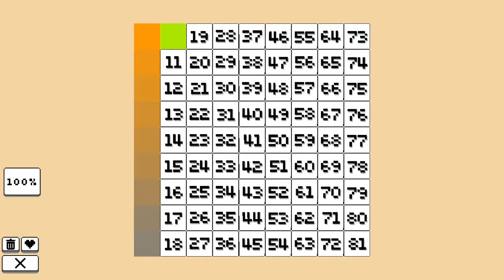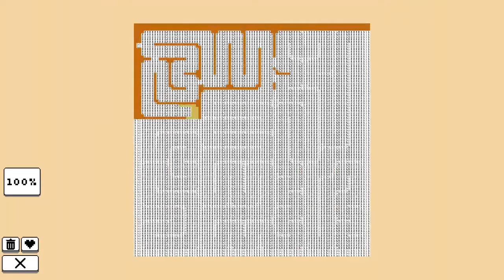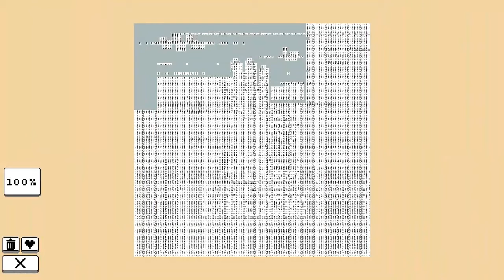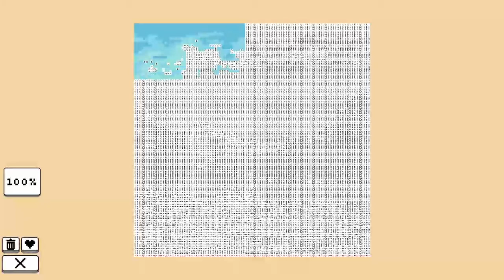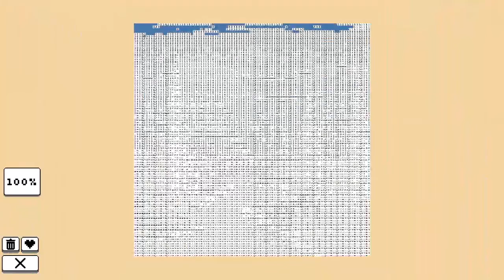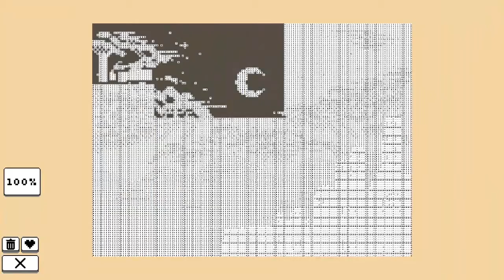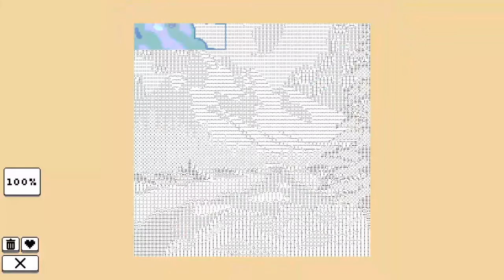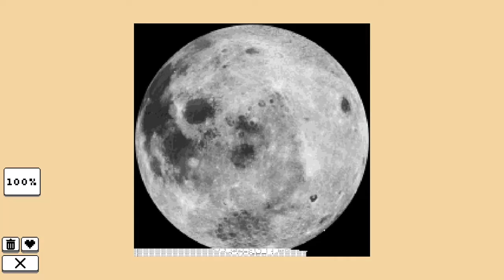Just For Fun ~ Coloring Pixels Book 2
Something a bit different for you today!
This is Coloring Pixels, a free to play game on Steam.
A relaxing coloring by numbers game. Enjoy completing a variety of images with differing themes, complexity, and sizes.